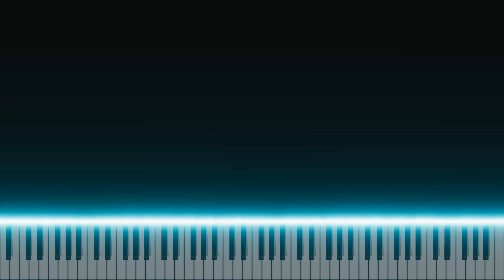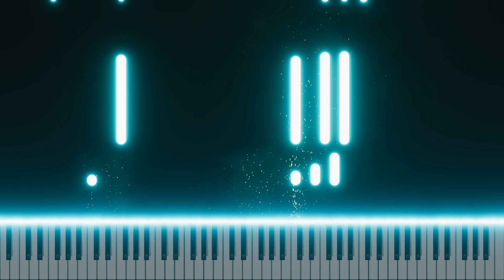Hallelujah Chorus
Christmas-themed songs and arrangements from the popular Faber method for young pianists, Level 6. Performed by Dr. Edvinas Minkstimas